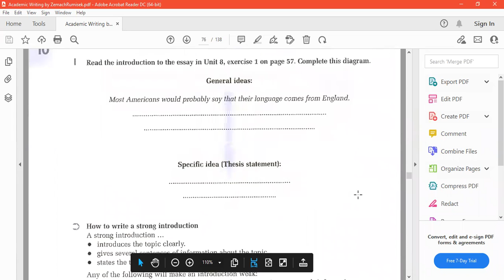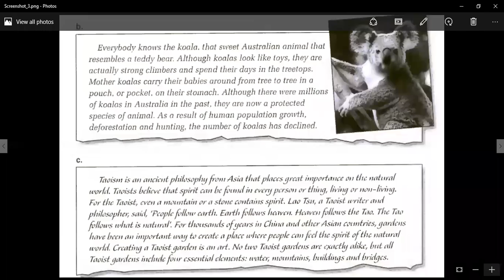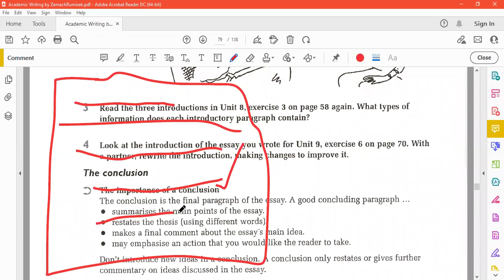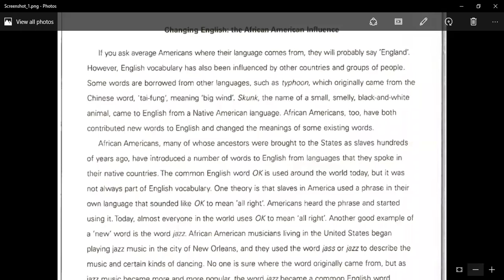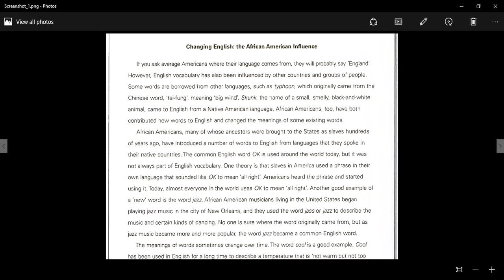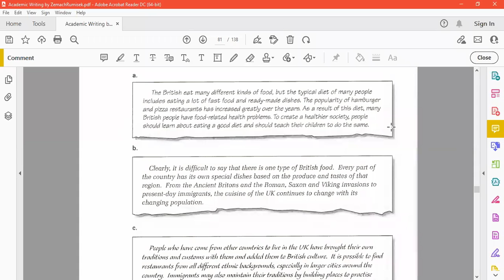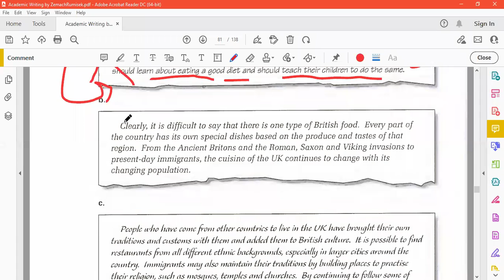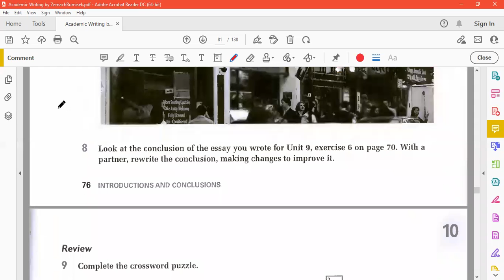1. CSS/PMS Essay Witting Skills | How to Write Introduction & Conclusion | MOCC | CSS/PMS Imp Lect